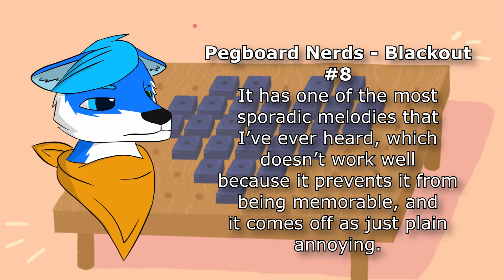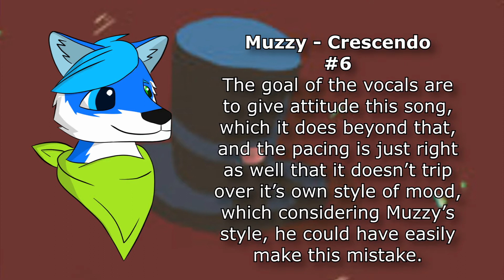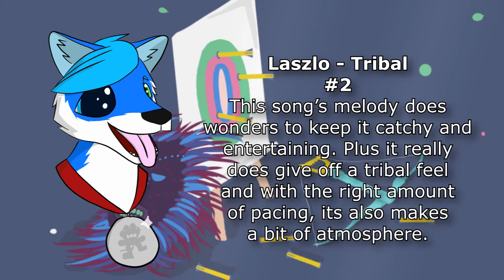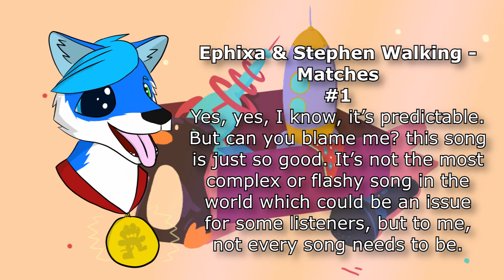Mcat Rankings: 5 Year Anniversary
Along the path of ranking all of the numbered compilation albums, we stumble upon the 5 year anniversary. Slightly dated, but it really holds up to this day.

Intro & Outro Music:

Title: The Anthem by Ephixa & Project 46 & Varien from Monstercat 009 - Reunion